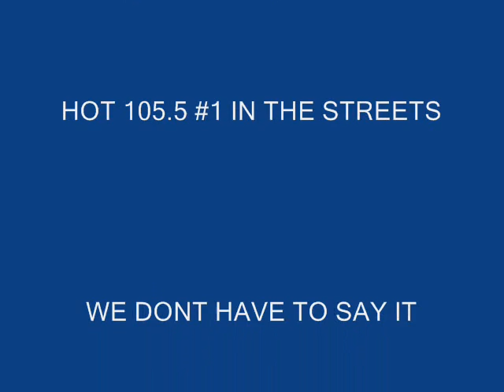HOT 105.5 BACK 2 SCHOOL BASH 2009